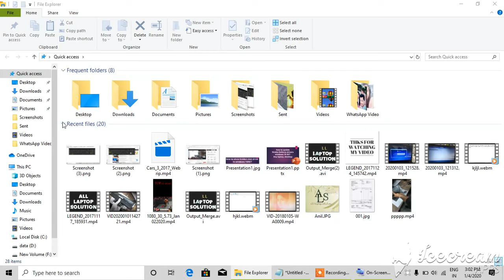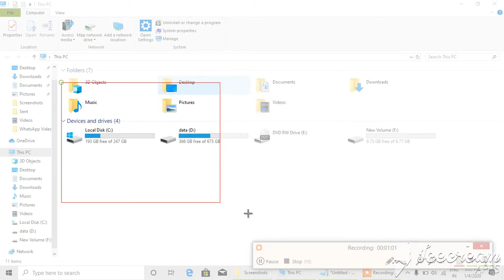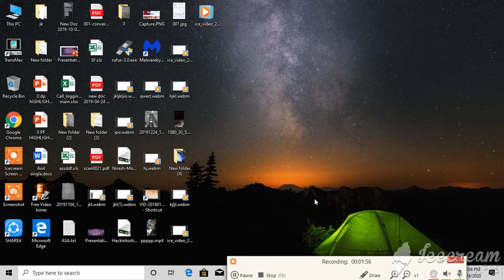how to take a screenshot in windows 10 laptop